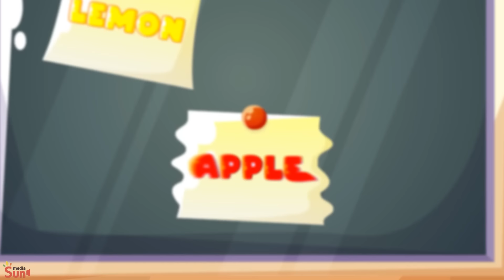Where Are My Teeth? Song - Brush Your Teeth Song + More Nursery Rhymes by Cars & Play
Hi Kids!
Dance, sing and learn with Cars & Play | Nursery Rhymes!😻

Lyric
Verse 1:
My tooth! where did it go? I can not find it
My tooth, have you seen it? I don't know what's wrong
I feel sad, I want my tooth
I heard the crying sound, oh there it is, my tooth!

Chorus:
My dear tooth, come back to me
I promise I will treat you right
Must protect you everyday
Keep you clean, keep you healthy
Protecting the smile, let it be seen!

Verse 2:
My tooth! Running away, Oh I can't stand it
My tooth! where did it go? Don't know where to find
I can't see it anywhere
My fault, I'm so sorry, I know that I was wrong

Verse 3:
Yummy, it's so yummy, but it's so sticky
Can't stand it anymore, must go away now
I don't know where else to go
Everything it wants is to be treated rightly